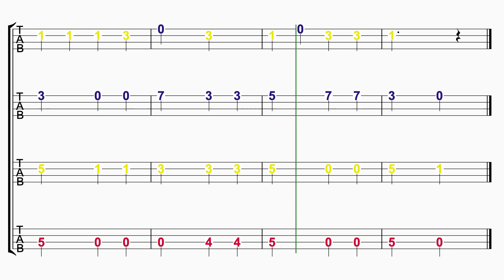Au Clair de la lune - Spielsatz für UkulelenEnsemble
Arrangiert für

- Anfänger
- Spiel auf Farbigen Saiten
- Spiel auf nur einer Saite
- Spiel auf mehreren Saiten
- Playbacks zur Orientierung
- Halbplaybacks zum Mitspielen